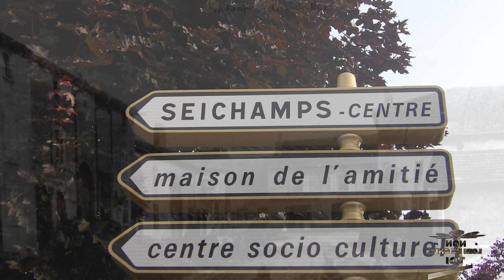EPISODE 39 Seichamps Voyage à Travers Mille Ans d'Histoire